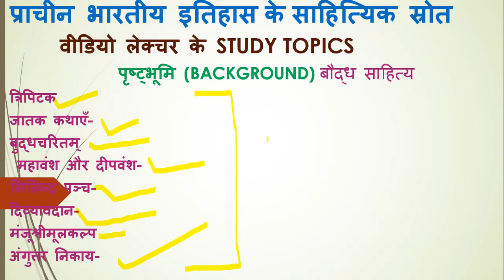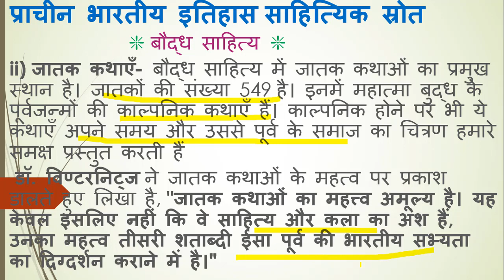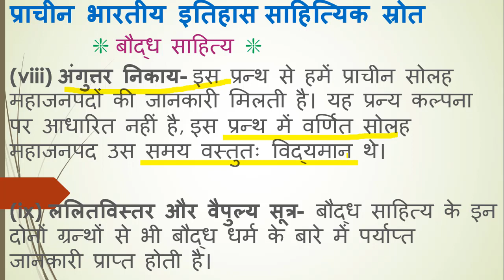प्राचीन भारतीय इतिहास के स्रोत बौद्ध साहित्य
प्राचीन भारतीय इतिहास के स्रोत
 बौद्ध साहित्य
वीडियो लेक्चर के STUDY TOPICS
                       पृष्ट्भूमि (BACKGROUND) बौद्ध साहित्य
त्रिपिटक
जातक कथाएँ-
बुद्धचरितम्
 महावंश और दीपवंश-
मिलिन्द पञ्च-
दिव्यावदान-
मंजूश्रीमूलकल्प
अंगुत्तर निकाय-